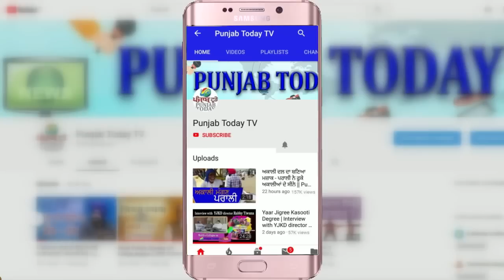जब संबित पात्रा की नेताओं ने की धुलाई: ताज़ा दृश्य | Sambit Patra | Godi Media